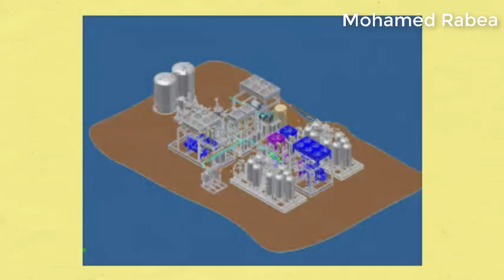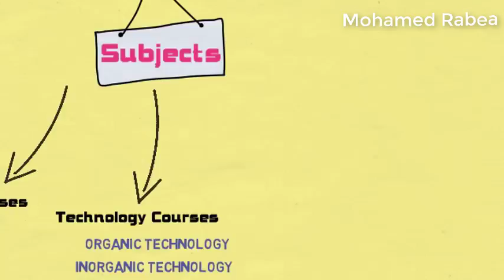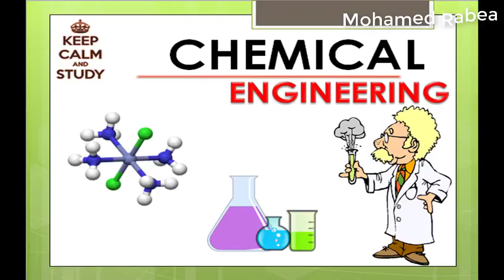الهندسة الكيميائية - اختر قسمك | كلية الهندسة | Animation in Education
الهندسة الكيميائية من أعرق الأقسام التي تساهم في تقدم العالم و يجب على كل طالب أن يدرك مميزات هذا القسم.
تعرف على الفرق بين المهندس الكيميائي و الكيميائي خريج كلية العلوم ^_^
كاتب الsCRIPT و مصمم الفيديو: محمد أحمد ربيع

يُعَدُّ تخصص الهندسة الكيميائية أحد أهم التخصصات المهمة في الحياة المعاصرة، إذ إن الهندسة الكيميائيّة أحد فروع الهندسة التي تختص بتصميم الآلات والمحطات وتشغيلها وبنائها، كما أنها تهتم بأداء التفاعلات الكيميائيّة في مجالات الصناعة المختلفة، كإنتاج النفط وتكريره، وإنتاج الأسمدة غير العضوية، وإنتاج المواد الكيميائيّة الدقيقة والبلاستيك والمعادن والورق والألياف الصناعيّة والمواد الغذائيّة، وتستخدم الهندسة الكيميائيّة في سيرورة عملها كلاً من الفيزياء والكيمياء والرياضيات والأحياء؛ لتطوير التفاعلات والتحولات الكيميائيّة، ابتغاء إنتاج منتجات ومواد مفيدة تعود بالنفع على المجتمعات والدول.

سنوات الدراسة:
 من الممكن أن تستمر دراسة الهندسة الكيميائية في المرحلة الجامعية من ثلاث إلى خمس سنوات، وتعتمد المدة بناءً على المؤسسة والدولة التي تدرّس فيها، ولكنها قد تعتمد أيضاً على ما إذا كنت تختار دراسة البكالوريوس في الهندسة أو الماجستير، ويشار إليها أيضاً ببكالوريوس العلوم أو ماجستير العلوم اعتماداً على اتفاقيات التسمية الوطنية.

أفضل الجامعات لدراسة التخصص:
يعد معهد ماساتشوس، وجامعة ستانفورد، وجامعة كاليفورنيا، جامعة كامبريدج، والمعهد الفيدرالي السويسري للتكنولوجيا في زيورخ من أفضل الجامعات لدراسة هذا التخصص.

ماهي مميزات دراسة الهندسة الكيميائية؟
يعد تخصص الهندسة الكيميائية من أهم التخصصات التي تدخل إلى كل النواحي الحياتية التي نعيشها؛ نظراً للحاجة المستمرة إلى المجالات التي يتضمنها التخصص، ويمكن للخريج في هذا التخصص تحقيق النجاح الذي يطمح إليه، فهناك كثير من المجالات التي تحقق له دخلاً ماديّاً متميزاً، لأنها من التخصصات الهندسيّة المطلوبة على نطاق واسع لمجموعة متنوعة من المهن والصناعات، ولذلك ما زال الطلب يزيد على المهندسين الكيميائيين، فإنتاج المعادن مرتبط بتخصصهم، والبلاستيك، والزجاج، والصابون، والشامبو، ومعجون الأسنان، كما أن تخصصهم يدخل في صناعة العديد من المواد الغذائية، مثل منتجات الألبان، وعصائر الفاكهة، والشوكولا، كما أن كل ما يوجد في الثلاجة هو من تجليات علميات الهندسة الكيميائيّة.